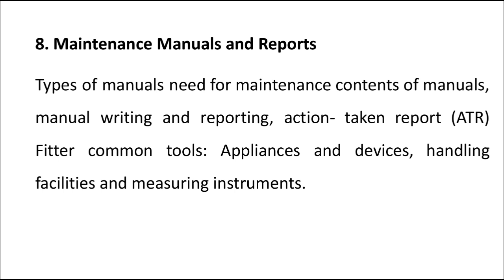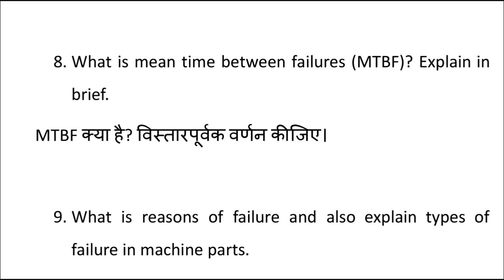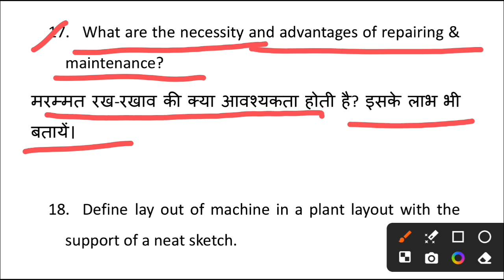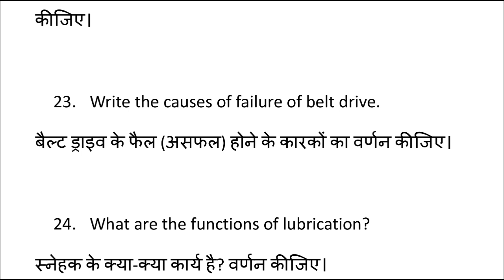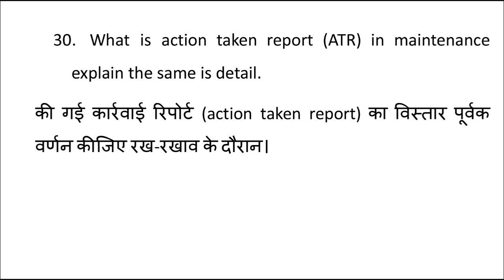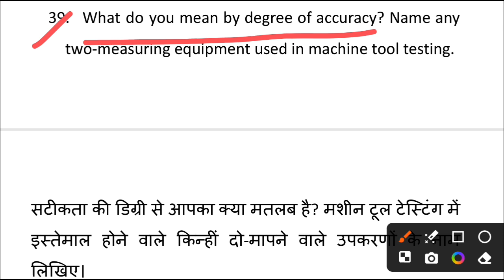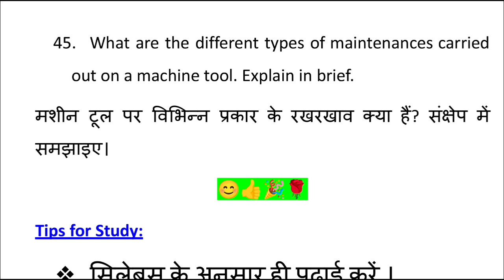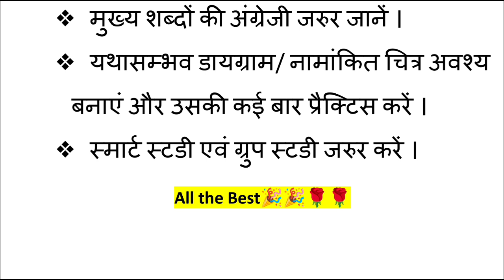REPAIR AND MAINTENANCE-II PYQ । Question Bank । Study Tips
REPAIR AND MAINTENANCE-II PYQ । Question Bank
Mechanical 6th semester classes
bteup mechanical classes